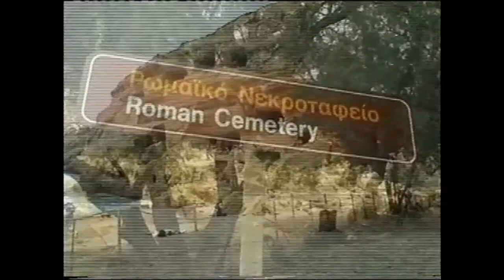Grèce Crète l'ancienne station balnéaire hippies de Matala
Matala fût dans les années 60/70 un lieu incontournable pour les hippies qui trouvèrent refuge dans les grottes naturelles et autres cavernes façonnées par la main de l'homme...Malheureusement les grottes ne sont plus accessibles la nuit, mais peuvent tout de même être visitées la journée  Matala regorge de "pensions de famille" qui restent relativement accessibles financièrement...